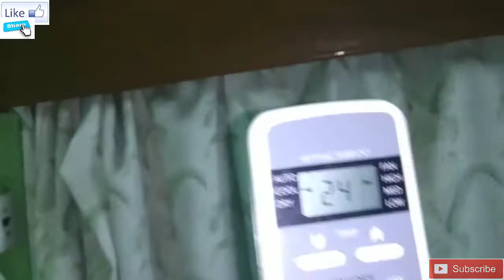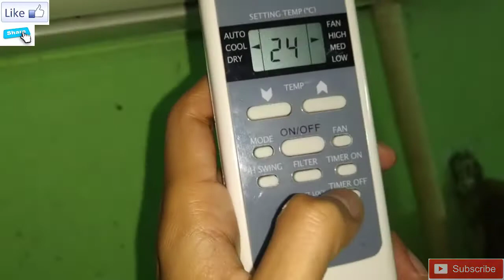How to remove/resolve Red Light in AC/Hitachi Sugoi 5-Star AC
How to Remove/Resolve Red Light in Hitachi Sugoi 5-Star AC | Quick Fixes & Troubleshooting.

Is your Hitachi Sugoi 5-Star AC displaying a red light? Don’t worry—this video will guide you through the steps to resolve this common issue and get your air conditioner back to optimal performance. We’ll cover troubleshooting tips, potential causes, and easy fixes to help you handle the red light issue effectively.

1. Understanding the Red Light Indicator
2. Basic Troubleshooting Steps
3. Checking Power Supply and Connections
4. Inspecting Remote Control and Settings
5. Cleaning and Maintenance Tips
6. When to Call a Professional

Feel free to adjust according to the specific content and style of your video!